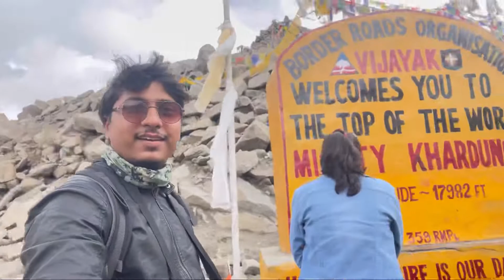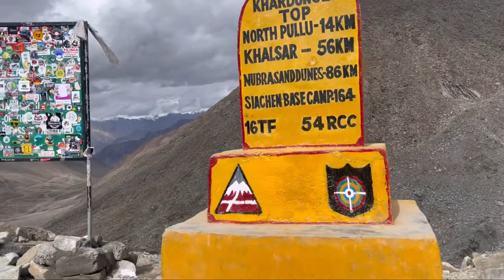Leh To Nubra Bike Trip